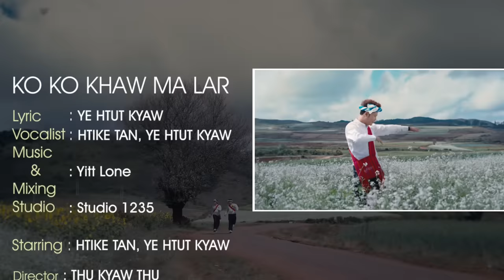ကိုကိုခေါ်မလား - ရဲထွဋ်ကျော် & ထိုက်တန် Ko Ko Khaw MaLr - Ye Htut Kyaw, Htike Tan [Official MV]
Song Name  - ကိုကိုခေါ်မလား
Artist             - ရဲထွဋ်ကျော် & ထိုက်တန်
Composer    - ရဲထွဋ်ကျော်
Mixing           - Yitt Lone